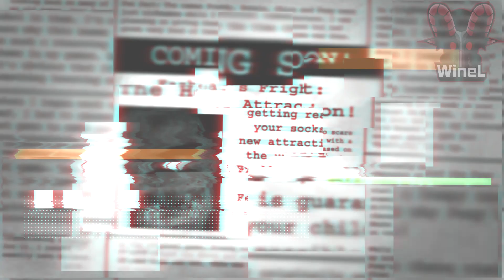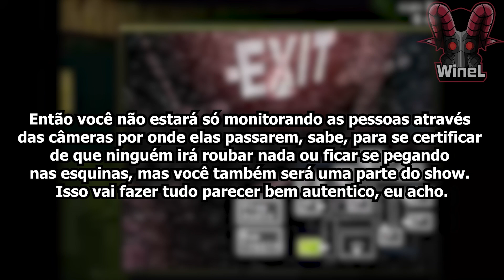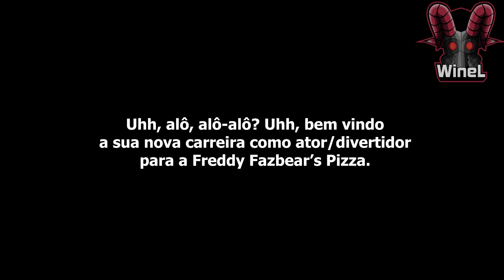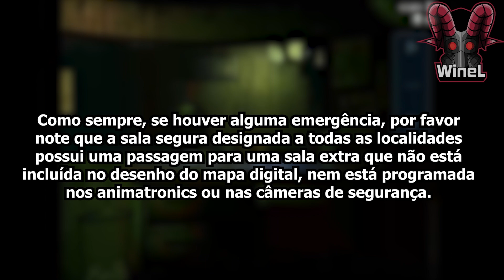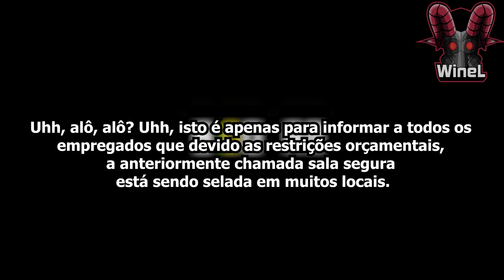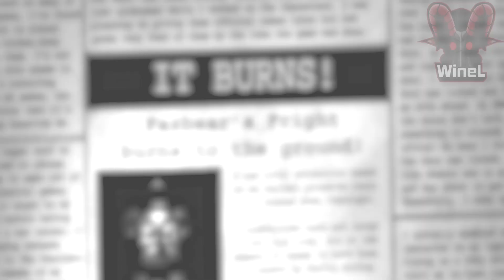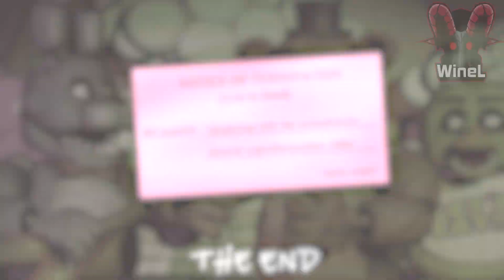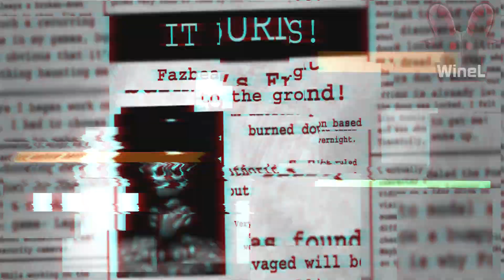A HISTÓRIA DE FIVE NIGHTS AT FREDDYS 3!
Bom gente, é isso ai! Trazendo um vídeo contando os fatos e teorias sobre Five Nights at Freddy's 3, explicando algumas coisas sobre o terceiro jogo. Espero que gostem!

00:00 - Início
00:37 - Descrição e introdução do jogo
02:42 - Chamadas do Phone Dude
05:59 - Animatronics
08:28 - Chamadas do Phone Guy
13:14 - Explicações dos Springlocks
14:48 - Springtrap e Follow Me Minigames
17:17 - Final da Noite 6
18:31 - Final Bom e Final Ruim
22:44 - Timeline